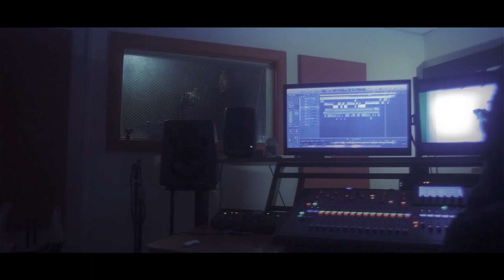Ramsey - Work Freestyle [Music Video]